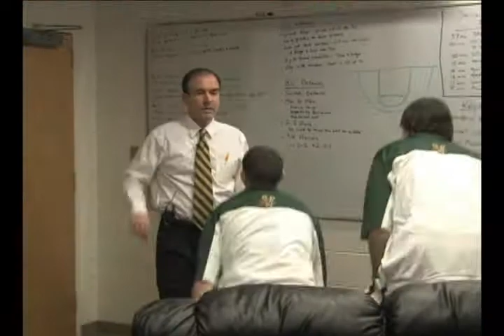Men's Basketball: Vermont All Access - Mike Lonergan Mic'D vs. Boston U.